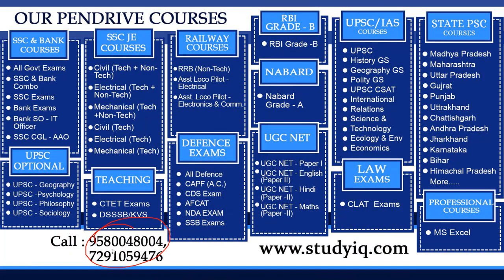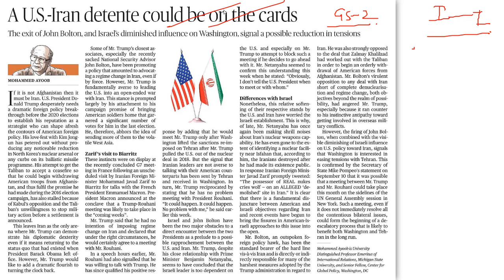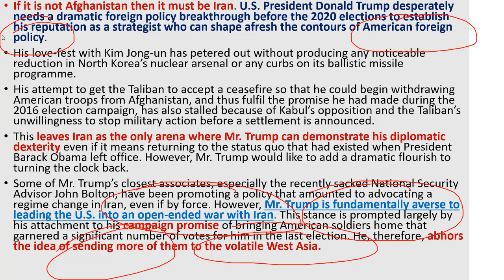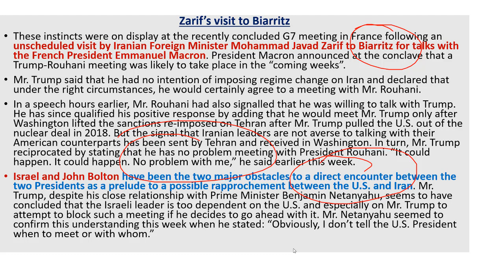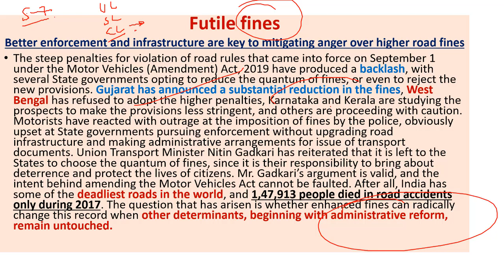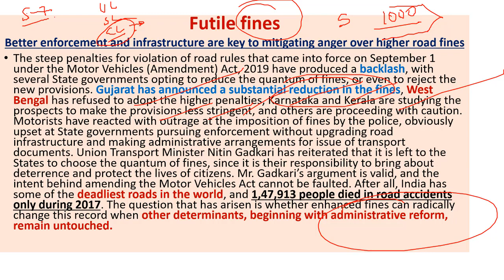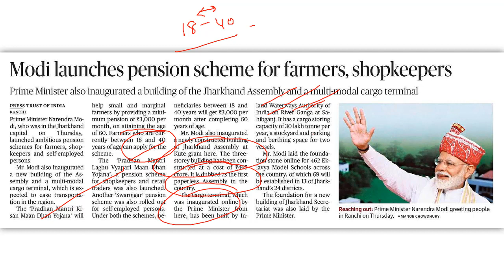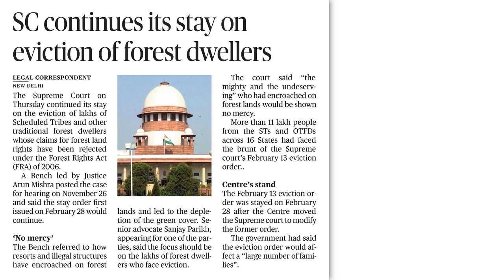English 13 September 2019 - The Hindu Editorial News Paper Analysis [UPSC/SSC/IBPS] Current Affairs